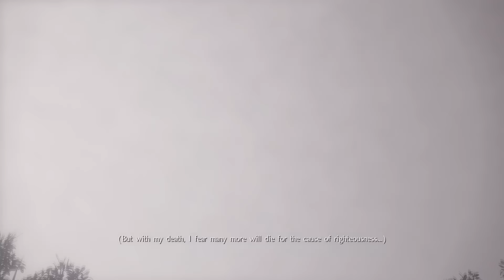NIOH : สงครามแห่งความสูญเสีย เอาหอกมาให้กรูลุง! - Part 14